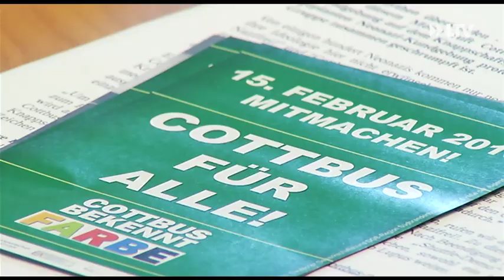Cottbus bricht auf - 10.02.2016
Der Bombenangriff auf unsere Stadt jährt sich am Montag. Die ganze Stadt ist dann wieder auf den Beinen. Für Toleranz, Akzeptanz für ein Cottbus für Alle.